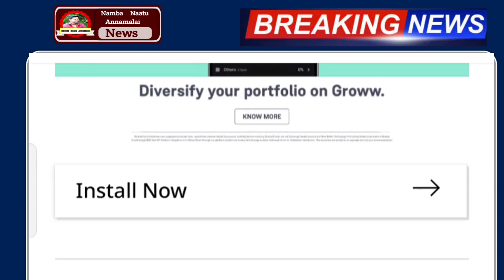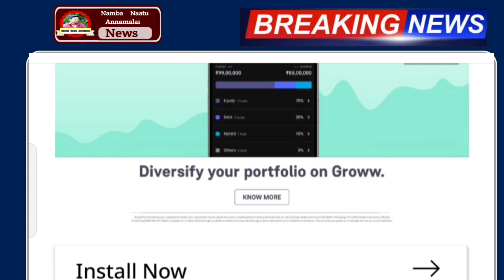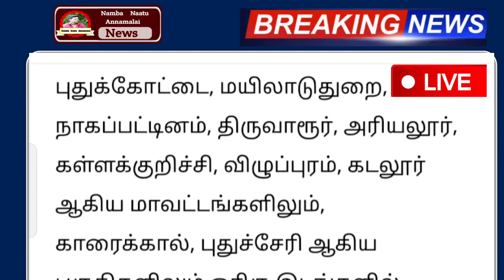நாளை 11.08.2023 இடியுடன் கனமழை எச்சரிக்கை ! பள்ளி கல்லூரி விடுமுறை | rainnews | weather school